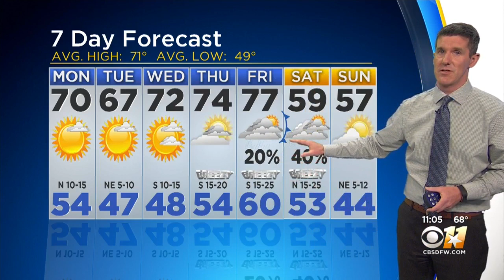Jeff Jamison's Weather Forecast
After severe weather tore through North Texas Sunday evening, the start of the week looks to be nice and dry.